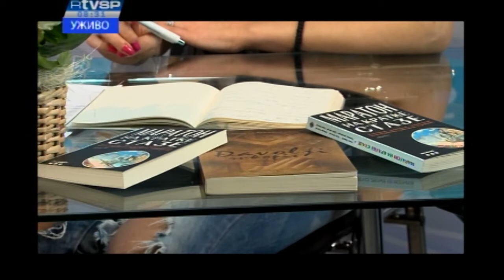Vladimir Dramicanin u Jutarnjem programu RTVSP